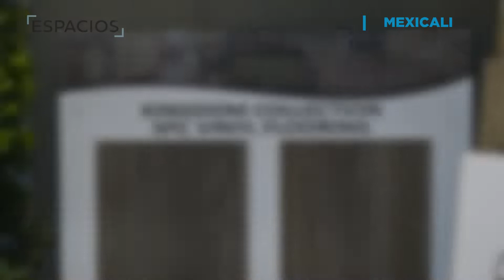Espacios Tv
En espacios Tv conocerás un nuevo concepto en Residencial Cumbres Provenza, nuevas tendencias con Comex y decoración para tu hogar con Oliver Decoraciones. En este programa conoce los mejores estilos de vida y diseño.